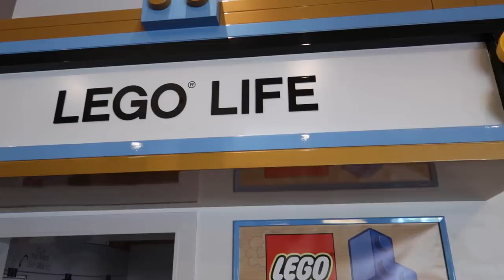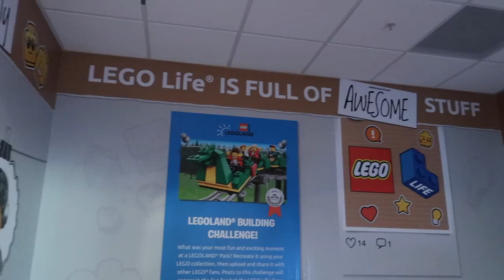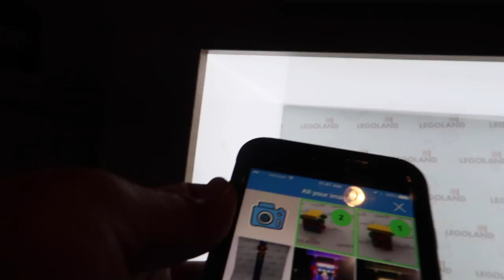GOODBYE FLORIDA, BUILDING LEGOS ON A PLANE, DRAGON FACE PAINT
our last day in Legoland Florida. we spend a few hours at the park, we check out the lego life app room and fly back home. It was a fun weekend in Florida!